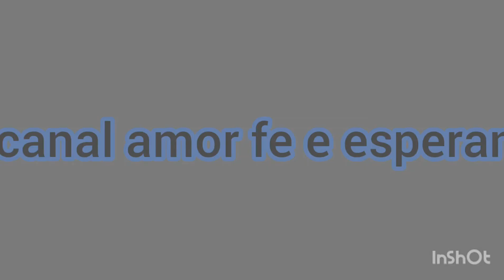vídeos engraçados Dona Inês PB Paraíba zébedeu se dá mal mais uma vez